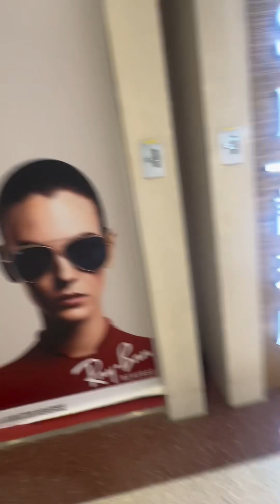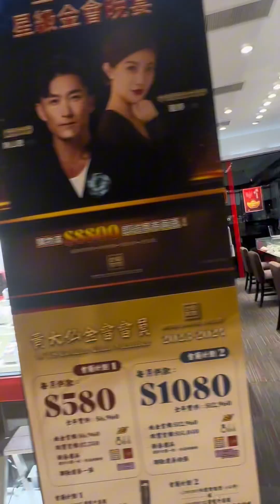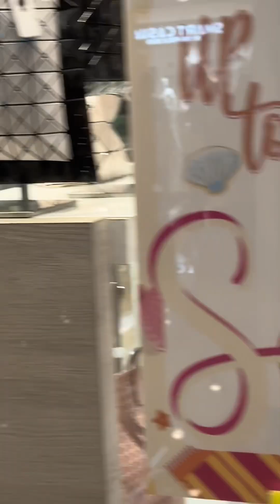হংকংয়ের মানুষ বিয়েতে কোন ধরনের গহনা পরে 😱